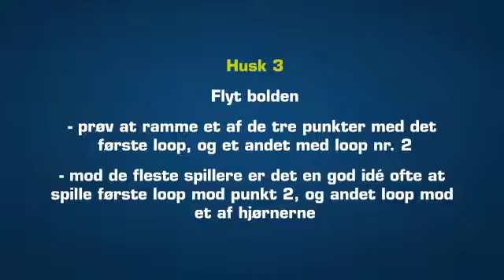Forhåndsloop Over Under - Bordtennistræning - BTEX Træning